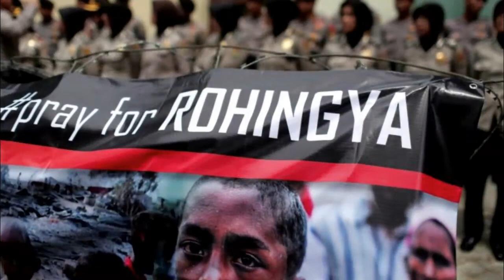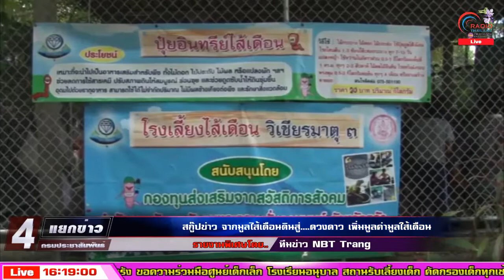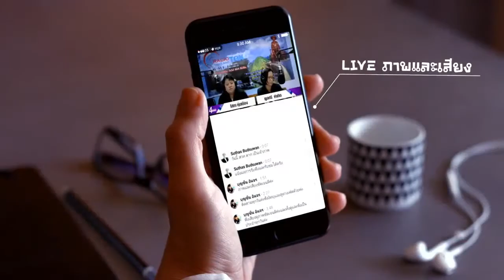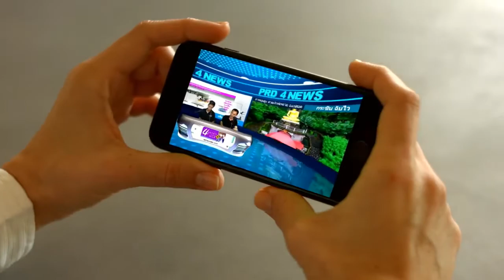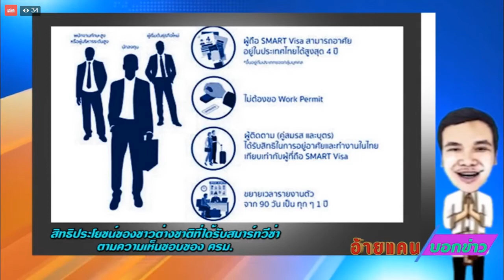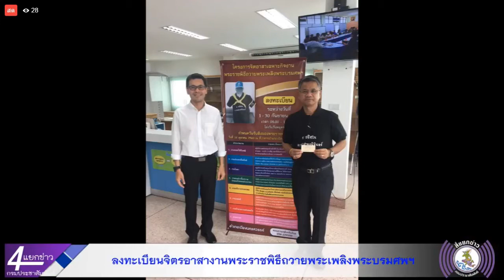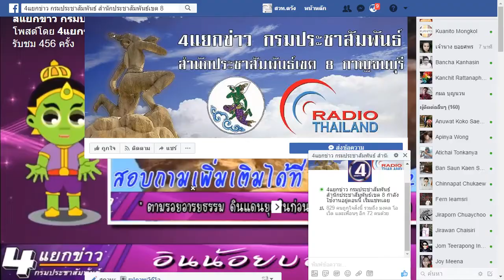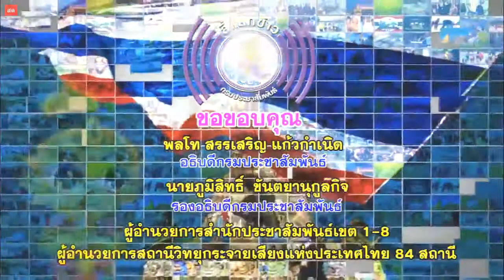สี่แยกข่าวกรมประชาสัมพันธ์ สวท ตรัง แม่ข่ายระดับเขต วันที่ 3 กันยายน 2560